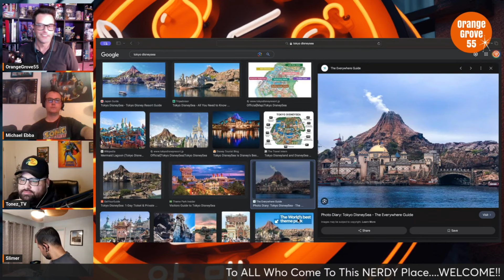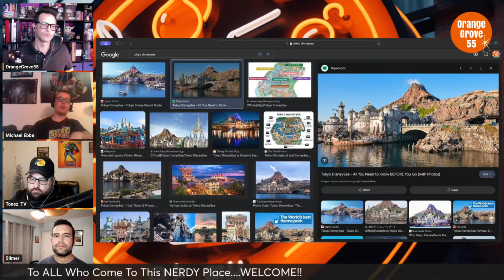Franchises In The Parks: To Own Or Not To Own? + Much More !! | Disney Parks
In this video. there has been a fascinating discussion on the interwebs lately about whether it's more advantageous to own the IP in your parks, or to license. Arguments can be made on both sides for or against, we break it down!!